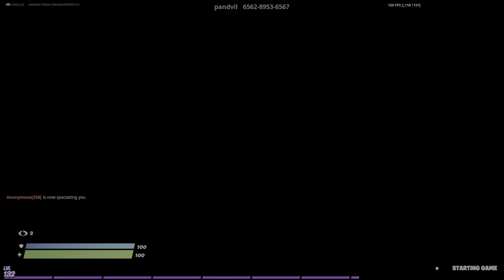FORTNITE BOXFIGHT WITH LITTLE BRO | IKONIK & GLOW | PS5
Playing with my 6 year old bro!